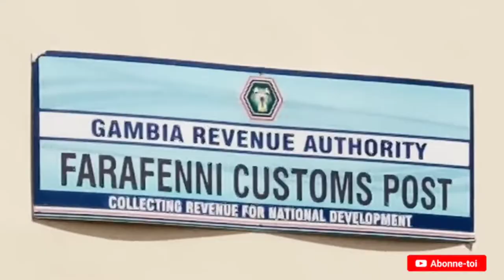Vlog dakar-sénégal road trip/dakar-gambie-casamance/baptême,brunch,shopping...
C'est encore🔥 mieux avec 1080hp pour une Qualité d'images meilleures🔥🔥👌

merci de m’ avoir suivie ☺️